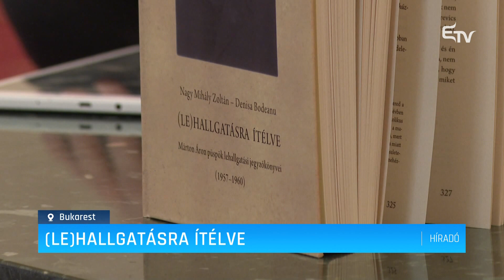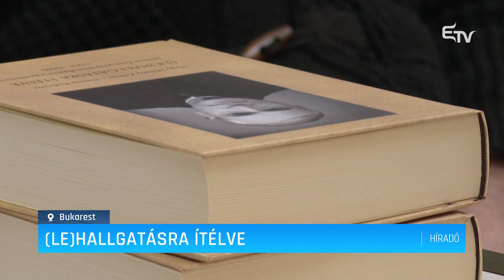(Le)hallgatásra ítélve – Erdélyi Magyar Televízió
Bukarestben mutatták be Nagy Mihály Zoltán és Denisa Bodeanu (Le)hallgatásra ítélve – Márton Áron püspök lehallgatási jegyzőkönyvei című kötetét. Márton Áron püspököt több jelentős esemény is a fővároshoz köti.